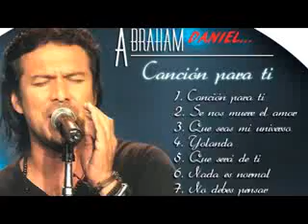y si te quedas... que ? .----ABRAHAM DANIEL ------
Excelente version de esta bonita cancion, de santiago cruz, en la voz de abraham daniel